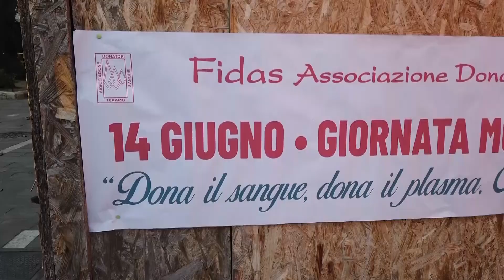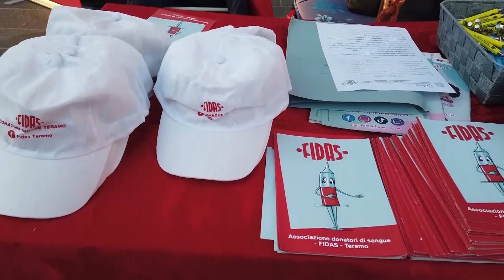Teramo | Nel 2023 donazioni di sangue in aumento: crescono i numeri della Fidas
| SUPER J |

Contatti Redazione:
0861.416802